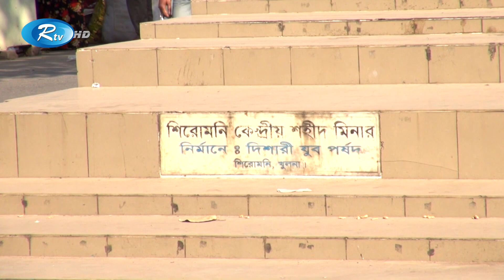প্রকৃত মুক্তিযোদ্ধাদের অবমূল্যায়ন করা হচ্ছে,যাচাই বাছাই করার দাবি | Rtv Exclusive News